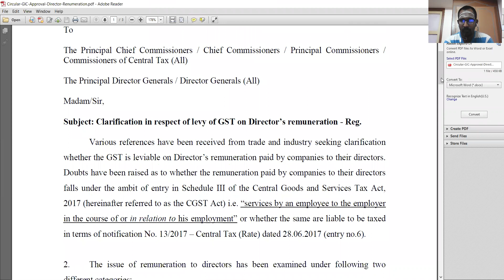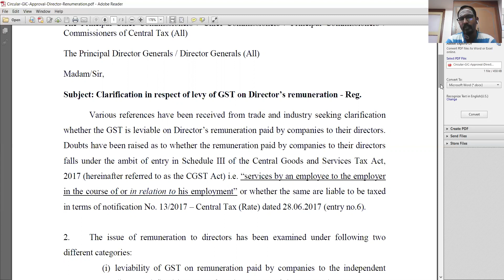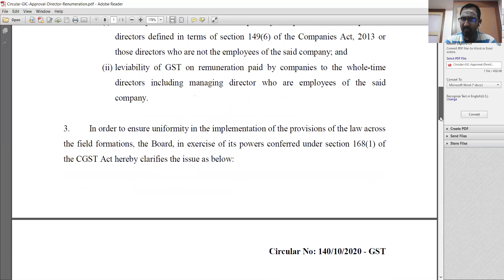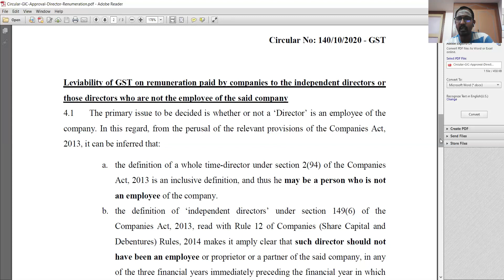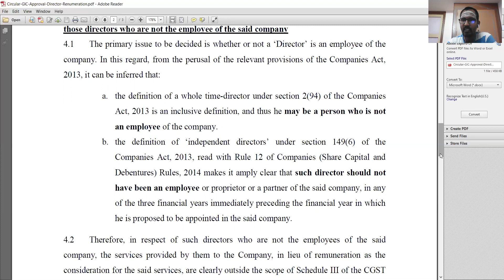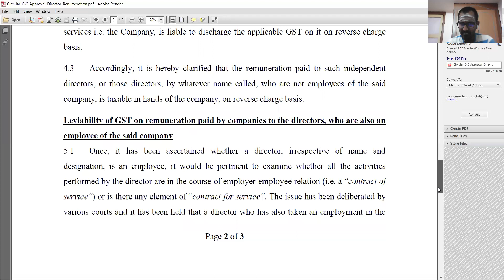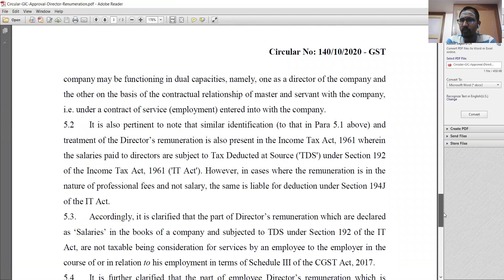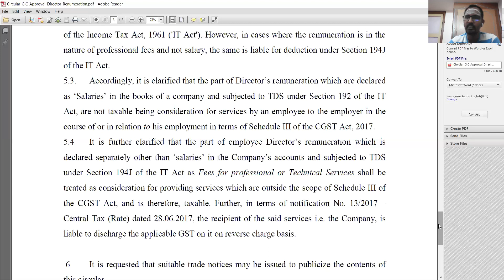Is Whole Time Director remuneration exempt from GST Levy under RCM?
Is Director remuneration exempt from GST levy under RCM? Is whole time Director is employee of the company under GST Law? Circular 140 Dt: 10 th June 2020